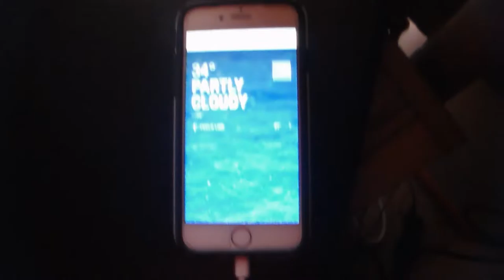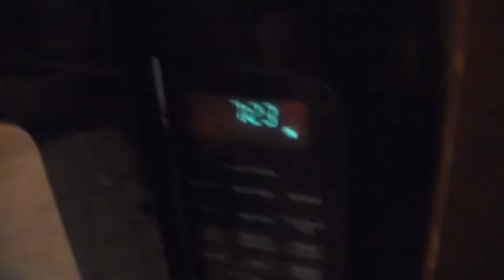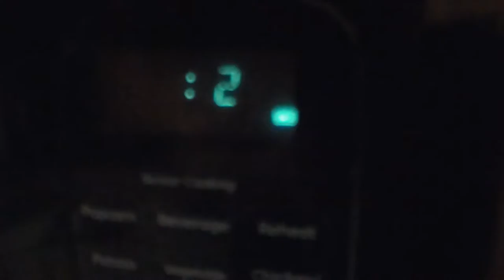Playing outside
Vine Creeper Gamer1 (@CreeperGamer115)

stay good my gamers